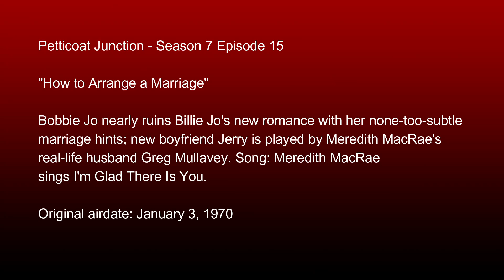Petticoat Junction - Season 7 Episode 15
"How to Arrange a Marriage"

Bobbie Jo nearly ruins Billie Jo's new romance with her none-too-subtle marriage hints; new boyfriend Jerry is played by Meredith MacRae's real-life husband Greg Mullavey. Song: Meredith MacRae sings I'm Glad There Is You.

System:
32GB Corsair Vengeance DDR4 3200 mhz Dual Channel Ram